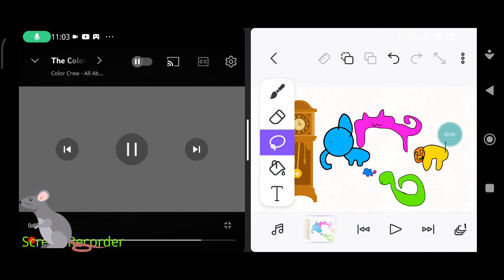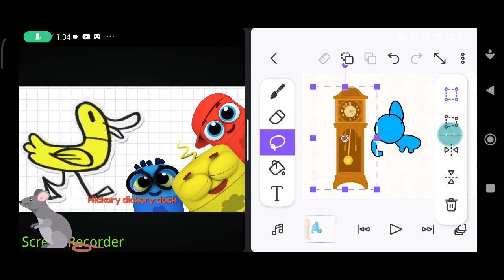hickory dickory dock elephant not sheep